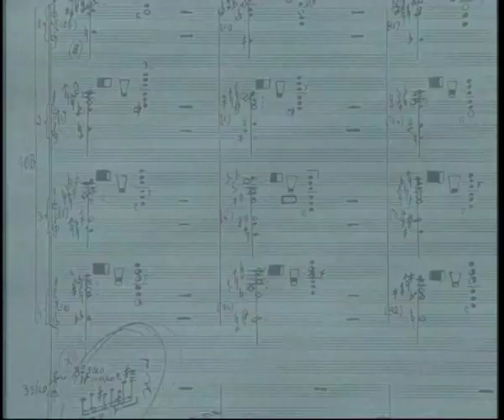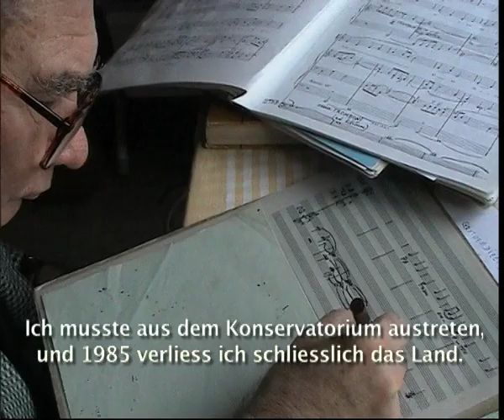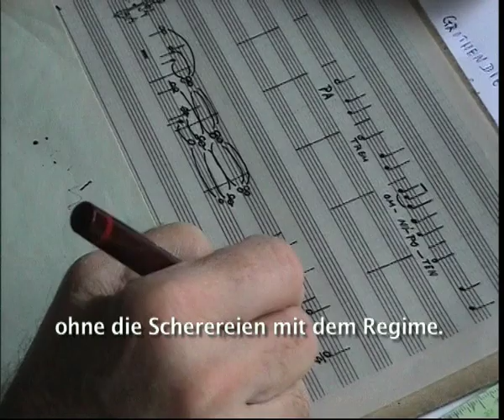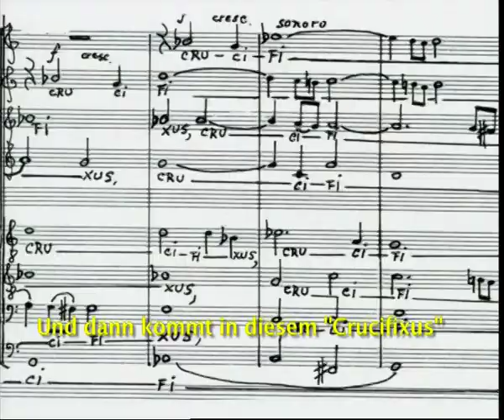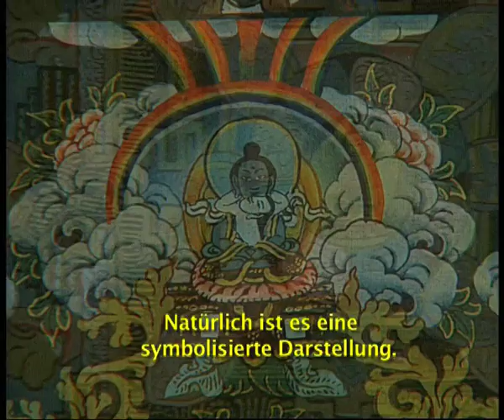Aurèle Stroë 4e partie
Aurèle Stroë, film de Bernard Cavanna et Laurence Pietrzak
Production des Films d'ici
Version allemande sous-titrée